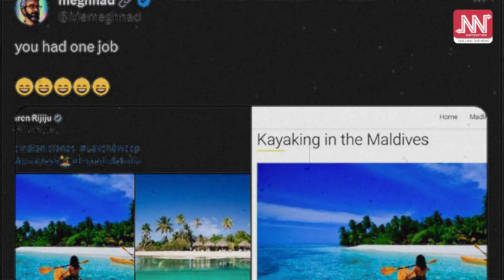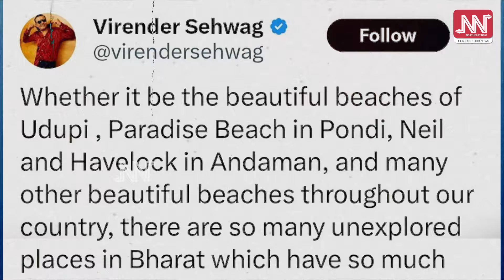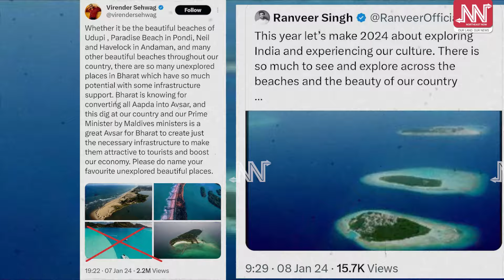কেন্দ্ৰীয় মন্ত্ৰী ৰিজিজুৰ বিলৈ! লক্ষদ্বীপৰ বুলি শ্বেয়াৰ কৰিলে মালদ্বীপৰ ফটো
⛔এইবাৰ কেন্দ্ৰীয় মন্ত্ৰী কিৰেণ ৰিজিজুৰ বিলৈ!
⛔ৰিজিজুৰ দৰেই একেই ভুল কৰিলে চেহৱাগ আৰু ৰণবীৰ সিঙে!
⛔কি এই বিশেষ ভুল? চাওঁক আমাৰ এই প্ৰতিবেদন